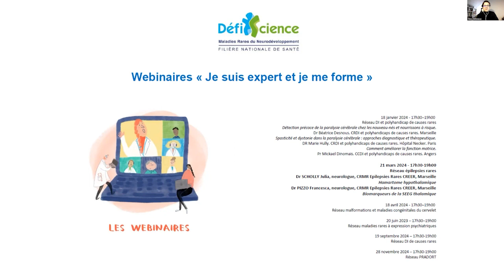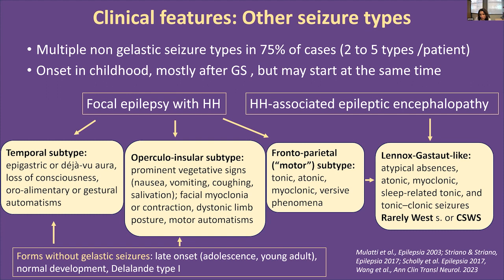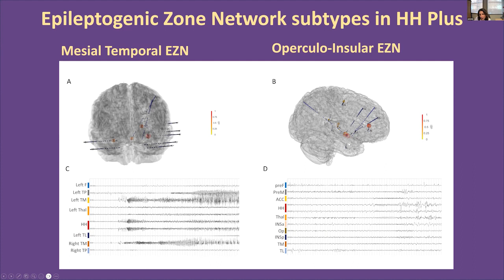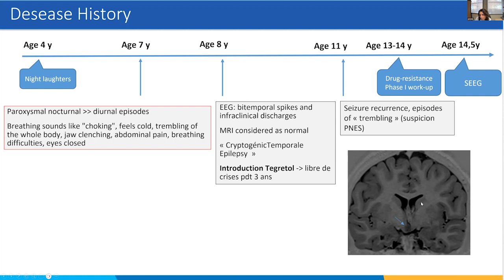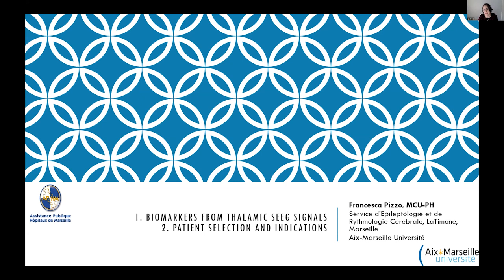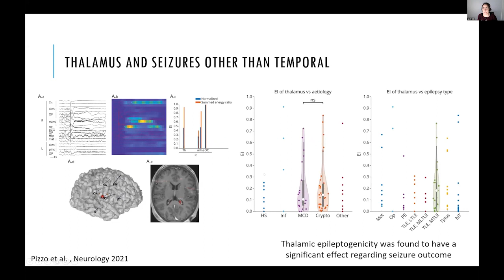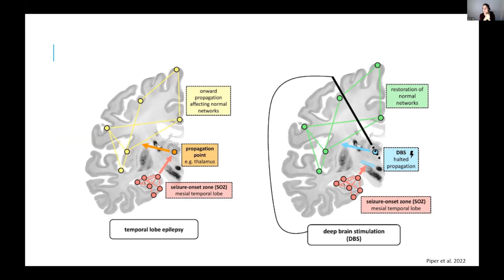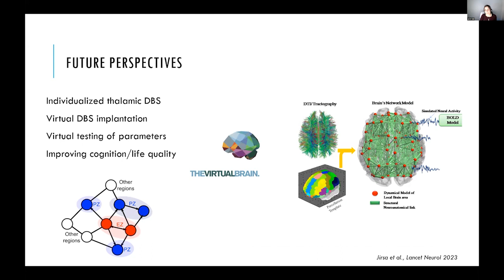Epilepsies de causes rares CRéER - Les webinaires experts DéfiScience 2024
21 mars 2024

Dr SCHOLLY Julia, neurologue, CRMR Epilepsies Rares CREER, Marseille : "Hamartome hypothalamique"

Dr PIZZO Francesca, neurologue, CRMR Epilepsies Rares CREER, Marseille : "Biomarqueurs de la SEEG thalamique"